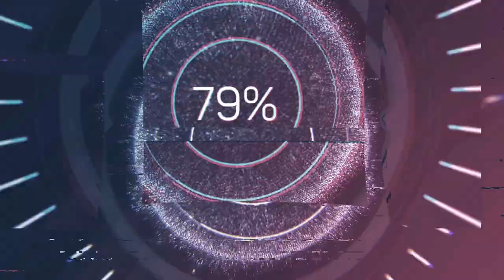Arma 3 - CLSA clearing FIA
Small unit takes the town held by FIA insurgents.

Sorry for the audio issue.

Computer Specs:
GPU: NVIDIA GeForce GTX 1660 SUPER
CPU: Intel(R) Core(TM) i5-10400F CPU @ 2.90GHz
Memory: 36 GB RAM (35.94 GB RAM usable)
Current resolution: 1920 x 1080, 60Hz